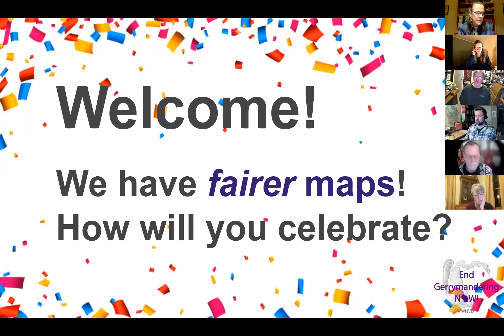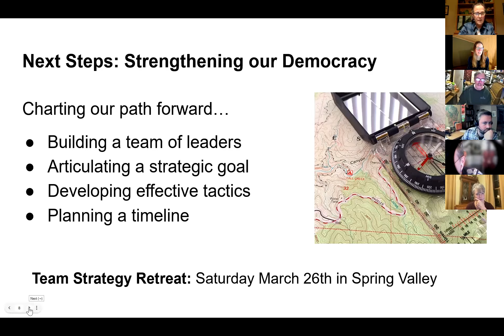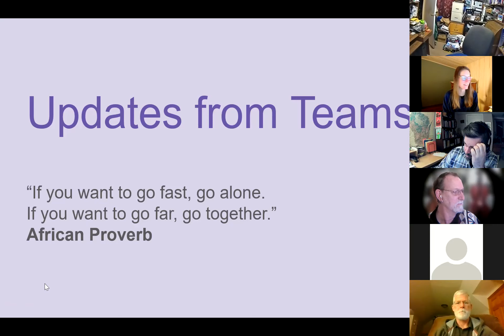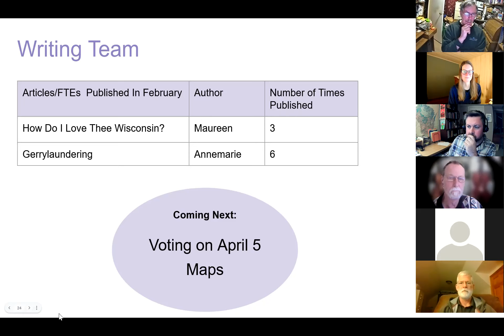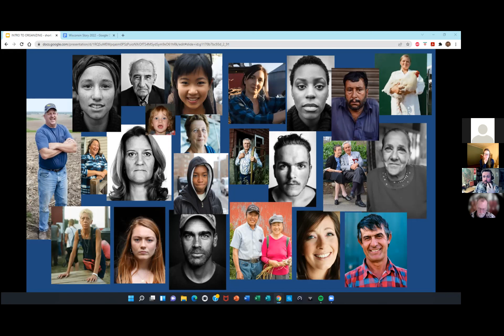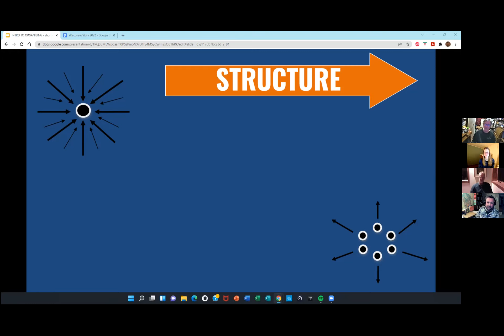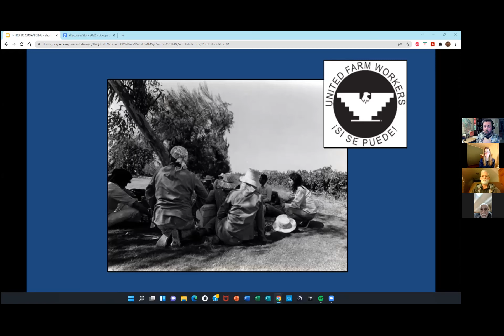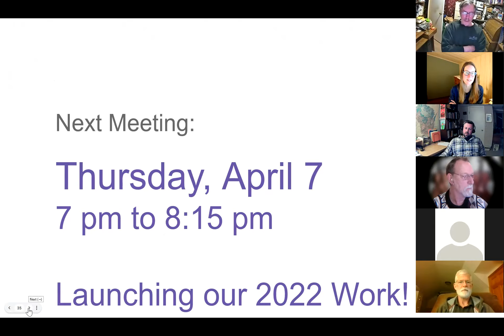WWNVD Monthly Meeting - 3/4/2022 - New Maps and Power of GrassRoots Organizing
The WI Supreme Court chose the Governor's district maps. That's the best scenario given the least change restriction that the WI Supreme Court announced in November 2021. The maps are not fair maps but they are fairer maps. A step in the right direction.

Also, Bill Hogseth gives us a look at how grassroots organizing will continue to help us build the power we need to make the change we need.